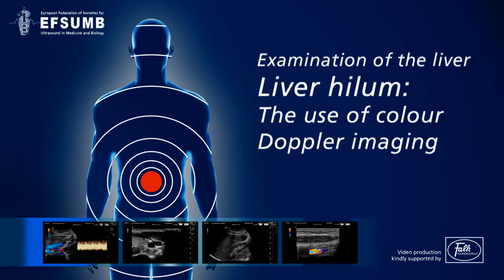Leber ENG Clip 03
EFSUMB Video Course: ABDOMINAL ULTRASOUND
Examination of the Liver ~ Liver hilum: The use of colour Doppler imaging

Professor Dr. Christoph F Dietrich
Caritas-Krankenhaus Bad Mergentheim